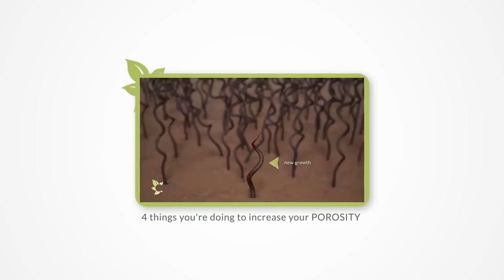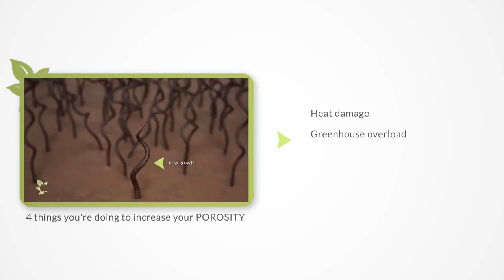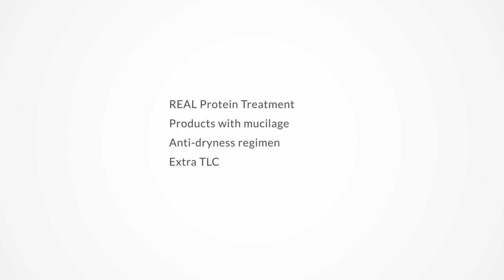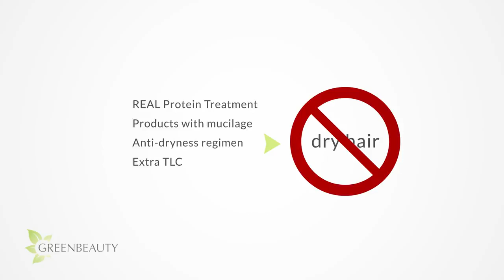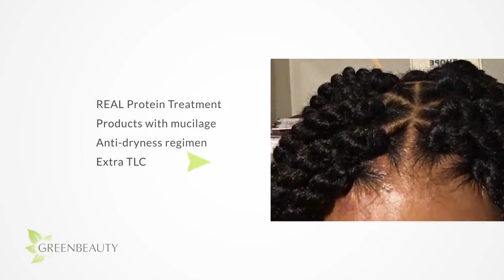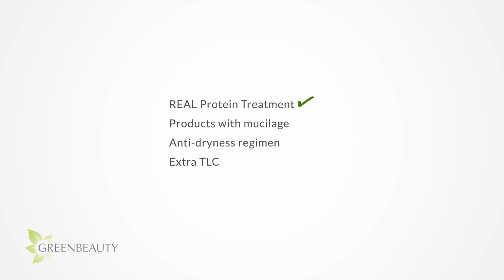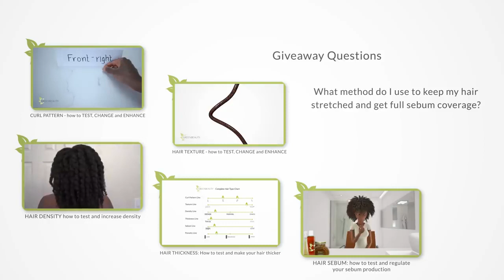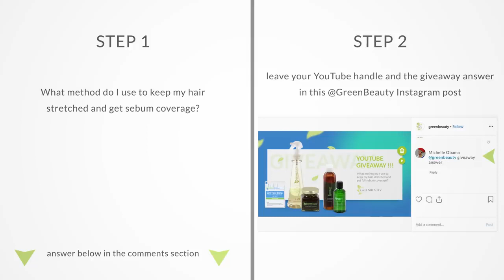Tom's of Maine Whole Care Natural Toothpaste with Fluoride, Cinnamon Clove, 4.0 oz. 3-Pack